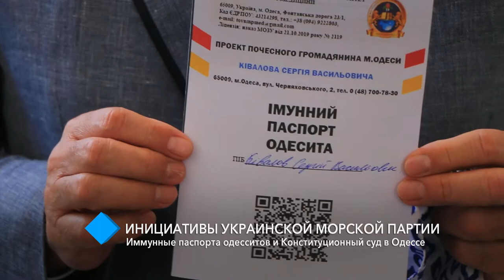Инициативы Украинской морской партии Сергея Кивалова